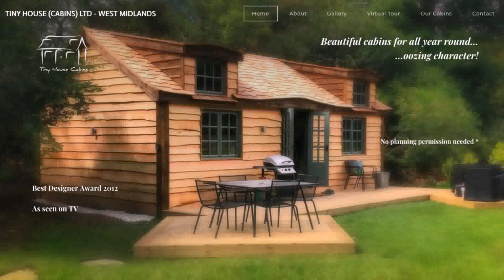Building A Tiny House Cabin